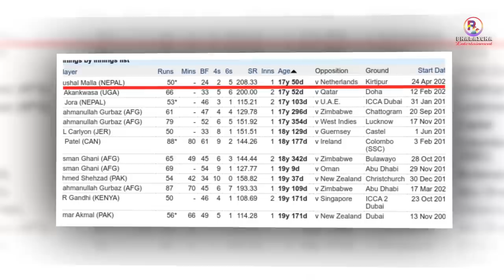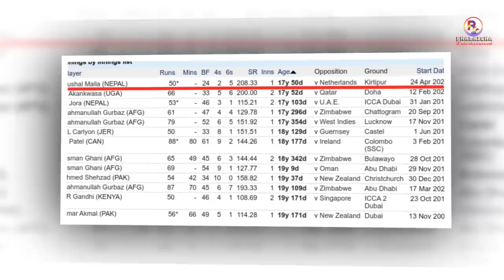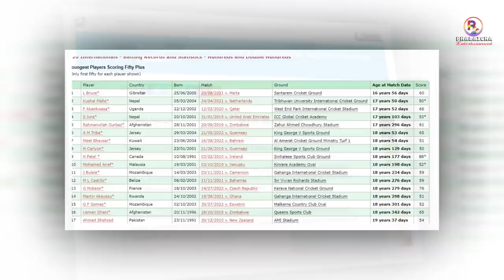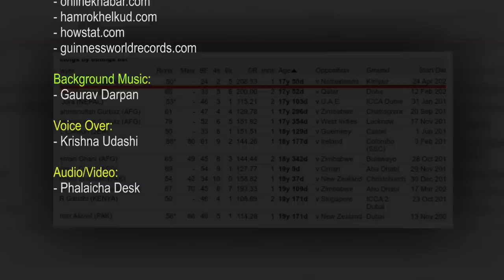धमाकेदार ब्याट्सम्यान कुशल मल्ल को हुन् ? | Background of Kushal Malla | Kushal Malla Biography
Voice Over:
- Krishna Udashi

Audio/Video:
- Phalaicha Desk

Advisor
Kishor Shiwakoti
Kshitiz Siwakoti
Gaurav Darpan
Leela Neupane
Bishnu Dhital